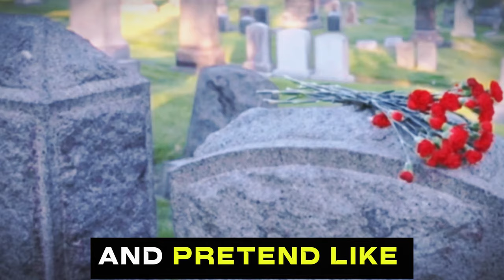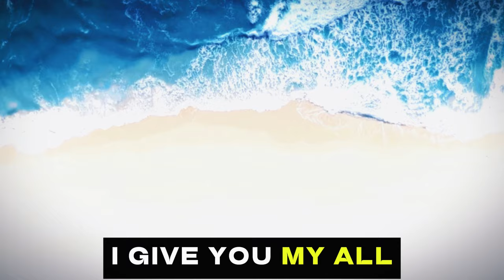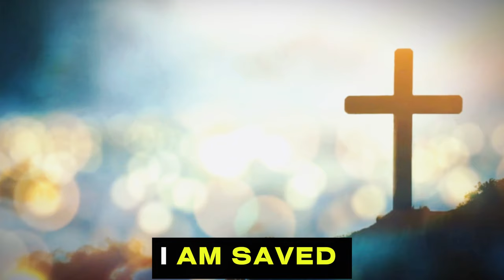Are YOU GOING to Heaven or Hell?⬅️😳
ARE YOU GOING TO HEAVEN OR HELL? WHERE WILL YOU GO WHEN YOU DIE? HOW DO I KNOW IF HEAVEN IS REAL?

WHAT DO I NEED TO DO TO MAKE IT TO HEAVEN? HOW CAN I BE 100% I AM GOING TO HEAVEN? HOW TO AVOID HELL? THIS IS WHAT YOU NEED TO KNOW.

Exploring biblical mysteries of heaven, eternity, and the afterlife. The content guides individuals to make critical life decisions impacting the present, future, and eternity, stressing the significance of choosing between heaven and hell. My personal journey of faith in Jesus is highlighted, encouraging perseverance despite challenges, with the ultimate goal of spending eternity with God.

DOWNLOAD BIBLE APP FOR FREE on your phone.

If you just gave your life to Jesus today, feel free to leave a comment below and/or email me directly here at: for prayers and more guidance in your new journey and I will send you FREEBIES. Let’s stay in contact.